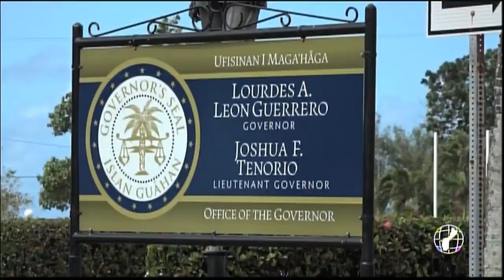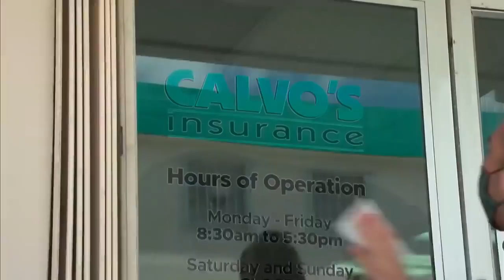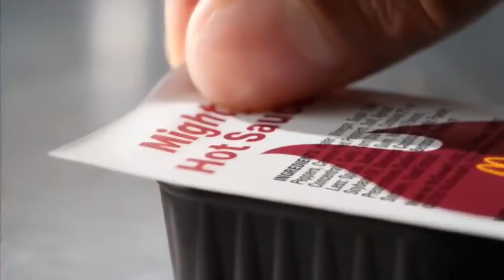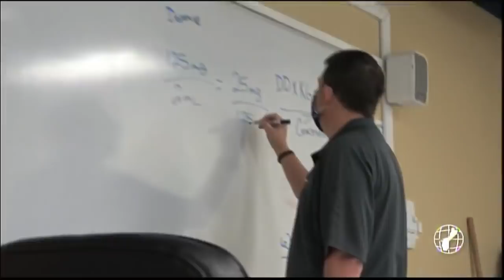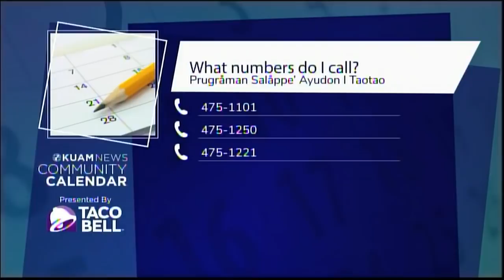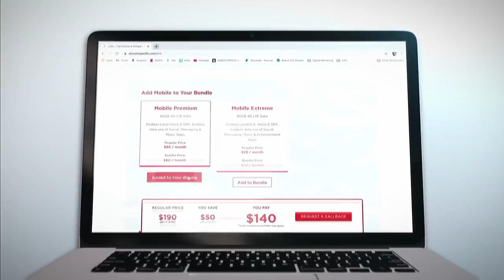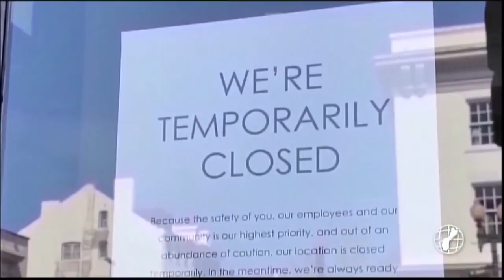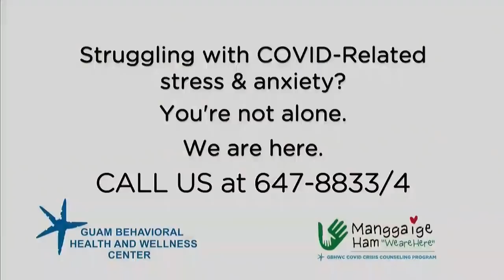KUAM News LIVE: February 16, 2021